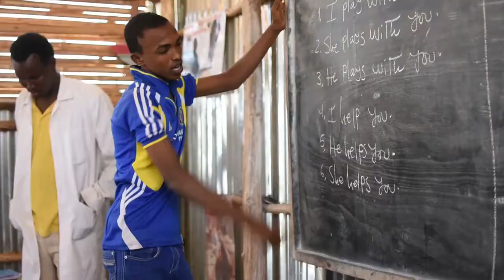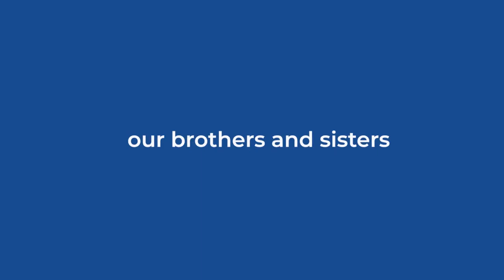40 years of accompaniment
Fr. Pedro Arrupe saw them on boats, risking their lives, crossing dangerous waters in small, unstable vessels – his brothers and sisters who had no choice but to flee. His heart was moved by these “boat people” fleeing from the war in Vietnam and he felt compelled to respond. Fr. Arrupe, then Superior General of the Society of Jesus (Jesuits), called on his Jesuit brothers around the world to respond to all refugees and forcibly displaced people. This was the start of the Jesuit Refugee Service in 1980.

Since 1980, JRS has been accompanying, serving, and advocating for refugees and displaced people. It has been a road filled with shared sorrow and pain, but also reconciliation and joy.

Learn more about our ministry of “being with rather than doing for” our refugee sisters and brothers throughout the world